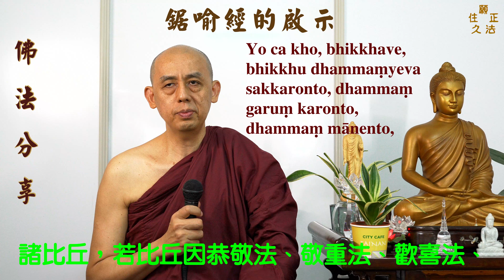鋸喻經的啟示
〈佛法分享〉

覓寂比丘 中譯、講述

佛陀在《鋸喻經》開示說：
「同樣地，諸比丘，在此，有比丘在還未被不可意的話語觸惱時，非常溫和、非常謙遜、非常寂靜。諸比丘，但當有不可意的話語觸惱該比丘時，這時才能了知該比丘（是否是真的）溫和、謙遜、寂靜。」

Evameva kho, bhikkhave, idhekacco bhikkhu tāvadeva soratasorato hoti nivātanivāto hoti upasantūpasanto hoti yāva na amanāpā vacanapathā phusanti. Yato ca, bhikkhave, bhikkhuṃ amanāpā vacanapathā phusanti, atha bhikkhu ‘sorato’ti veditabbo, ‘nivāto’ti veditabbo, ‘upasanto’ti veditabbo.

就如有比丘由於大家對他很客氣，受到信眾的恭敬禮拜，因此表現出修養很好，非常安忍、非常溫和、非常謙遜、非常寂靜，看起來就像須陀洹、斯陀含、阿那含、阿羅漢聖者般。由於他處在順境之中，所以無法看出他是否真的是溫和、謙遜、寂靜的比丘。
但若他受到攻擊、批評，處在逆境之中，如果他還能保持風度，有很好的修養，這才可看出他是真正的溫和、謙遜、寂靜的比丘。

佛陀接著說：「諸比丘，若比丘因獲得衣、食物、住處、生病所需的藥品資具而順從、好調教，這並非我所說的順從、好調教。是什麼原因呢？諸比丘，因為該比丘得不到衣、食物、住處、生病所需的藥品資具時，就（可能）不順從、不好調教了。」

Nāhaṃ taṃ, bhikkhave, bhikkhuṃ ‘suvaco’ti vadāmi yo cīvarapiṇḍapātasenāsanagilānappaccayabhesajjaparikkhārahetu suvaco hoti, sovacassataṃ āpajjati. Taṃ kissa hetu? Tañhi so, bhikkhave, bhikkhu cīvarapiṇḍapātasenāsanagilānappaccayabhesajjaparikkhāraṃ alabhamāno na suvaco hoti, na sovacassataṃ āpajjati.

就如有比丘受到信眾恭敬禮拜，供養袈裟、食物、住處、藥品等生活所需，受到恭敬地服侍，由於處在順境之中，若他表現出順從、好調教，這並不是佛陀所認為的順從、好調教。
因為若該比丘無法像之前那般獲得袈裟、食物、住處、藥品等供養，也沒有人向他恭敬禮拜，使他處在逆境之中，他就可能表現出不順從、不好調教了。

所以若有人處在順境之中，他能保持好的風度，好的修養，這並沒什麼特別之處；但若他處在逆境之中，假如還能保持好的風度，有很好的修養，這才是真功夫！

佛陀接著說：「諸比丘，若比丘因恭敬法、敬重法、歡喜法、供養法、尊敬法而成為順從、好調教，才是我所說的順從、好調教。
諸比丘，因此你們應以『我們將以恭敬法、敬重法、歡喜法、供養法、尊敬法而成為順從、好調教。』諸比丘，你們應如此學！

諸比丘，他人與你們說話時，可能以五種說話方式〔語道〕來說：
以適時或以不適時、以真實或以不真實、以柔和或以粗暴、以具有利益或以不具利益、以慈心或以瞋心。
諸比丘，他人說話時，可能以適時或以不適時來說；
諸比丘，他人說話時，可能以真實或以不真實來說；
諸比丘，他人說話時，可能以柔和或以粗暴來說；
諸比丘，他人說話時，可能以具有利益或以不具利益來說；
諸比丘，他人說話時，可能以慈心或以瞋心來說。
諸比丘，你們應如此學：『我們的心將不改變，我們將不說惡語，我們將住於以慈心、無瞋心而悲愍、利益（此人）。而且我們將住於以慈俱心遍滿那個人後，以他為所緣，住於以慈俱心寬廣、廣大、無量、無怨敵、無惱害，遍滿一切（有情）世間。』諸比丘，你們應如此學！」

Pañcime, bhikkhave, vacanapathā yehi vo pare vadamānā vadeyyuṃ – kālena vā akālena vā; bhūtena vā abhūtena vā; saṇhena vā pharusena vā; atthasaṃhitena vā anatthasaṃhitena vā; mettacittā vā dosantarā vā. Kālena vā, bhikkhave, pare vadamānā vadeyyuṃ akālena vā; bhūtena vā, bhikkhave, pare vadamānā vadeyyuṃ abhūtena vā; saṇhena vā, bhikkhave, pare vadamānā vadeyyuṃ pharusena vā; atthasaṃhitena vā, bhikkhave, pare vadamānā vadeyyuṃ anatthasaṃhitena vā; mettacittā vā, bhikkhave, pare vadamānā vadeyyuṃ dosantarā vā. Tatrāpi vo, bhikkhave, evaṃ sikkhitabbaṃ – ‘na ceva no cittaṃ vipariṇataṃ bhavissati, na ca pāpikaṃ vācaṃ nicchāressāma, hitānukampī ca viharissāma mettacittā, na dosantarā. Tañca puggalaṃ mettāsahagatena cetasā pharitvā viharissāma, tadārammaṇañca sabbāvantaṃ lokaṃ mettāsahagatena cittena vipulena mahaggatena appamāṇena averena abyābajjhena pharitvā viharissāmā’ti. Evañhi vo, bhikkhave, sikkhitabbaṃ.

他人在與你說話或勸告、指責你時，可能會用五種說話的方式來與你說話：在適當時機或不適當時機，以真實或不真實的內容，以柔和或粗暴的口氣，以想利益你或想害你之心，以慈心或瞋心。
他人在與你說話時，可能在適當時機或不適當時機；
他人在與你說話時，可能是講真話或不實的話；
他人在與你說話時，可能以柔和的方式或以粗暴的方式來講；
他人在與你說話時，可能講具有利益或沒有利益的話；
他人在與你說話時，可能以慈心或瞋心說話。

若有人在公開場合稱讚你、讚美你，甚至讚頌你，即使你明知自己並沒有那些美德，一般人通常會很高興；
但若有人在公開場合以沒有根據或不實的事來批評你、指責你，甚至辱罵你，一般人通常會非常生氣、不悅。

無論是哪種情況，佛陀教誡比丘們應如此奉行：
「我的心將不改變，我的心將不受影響，我將不說粗惡語，我將悲愍、利益此人，我將安住於慈心而不生氣。我將住於以慈俱心遍滿那個人後，以他為所緣，住於以慈俱心寬廣、廣大、無量、無怨敵、無惱害，遍滿所有有情世間。」

這是在說明比丘應忍辱並修遍滿慈。

佛陀在《律藏》和《增支部‧十集‧拘尸那羅經》(Kusinārasuttaṃ)開示說：
優婆離，詰難〔指控；勸諫〕比丘想要責備他人，應內自現起五法後才可指責他人：
1.我將以適時來說而非以不適時；
2.我將以真實來說而非以不真實；
3.我將以柔軟來說而不以粗暴；
4.我將以具有利益來說而非以不具利益；
5.我將以慈心來說而非瞋心。優婆離，詰難比丘想要責備他人，應內自現起這五法後才可指責他人。

「我將以適時來說」：是指在（一對一）單獨的場合私下勸告或指責。

若在僧團之中、兩三名比丘在場的眾中，或者在齋堂用餐之時、在托缽的路上、在大眾聚集的場合等勸告或指責，稱為「不適時」。

佛陀是如此的有智慧，當我們看到別人犯戒或有過失時，如果我們能先省察並檢視自己，看時機、場合對不對，適不適當；
是不是真實的情況，有沒有事實根據；
自己是否以柔和的語詞、溫柔的態度來規勸對方；
自己是否真的想要利益對方；自己是否出於慈心、出於悲愍心來規勸對方，如果我們真的能先省察並檢視自己，再來規勸對方，就能減少很多紛爭，不是嗎？

接下來，佛陀用大地、虛空、恒河、已搓揉得非常柔軟的貓皮袋和鋸子的五個譬喻來說明比丘對待他人說話的態度。

第五個鋸子的譬喻為：

佛陀說：「諸比丘，若有盜賊、鄙惡之人以兩邊手柄鋸要鋸斷（、肢解他的）肢體，假使他生起瞋惡之心，就沒聽從我的教導。」

佛陀告訴比丘們，若有盜賊、兇殘卑劣之人或鄙惡之人，握著兩邊有手柄的雙人手拉鋸要把你的肢體一一地鋸開、鋸斷、肢解，如果你沒有忍耐、容忍，因此生氣、惱怒，生起瞋怒之心，那麼你就沒有聽從我的教導，沒有遵循我的教誨。

對此情況，若比丘沒有忍耐而生氣，只是沒聽從佛陀的教導，並沒犯戒。

佛陀說：「諸比丘，你們應如此學：『我們的心將不改變，我們將不說惡語，我們將住於以慈心、無瞋心而悲愍、利益（此人）。而且我們將住於以慈俱心遍滿那個人後，以他為所緣，住於以慈俱心寬廣、廣大、無量、無怨敵、無惱害，遍滿一切（有情）世間。』諸比丘，你們應如此學！

諸比丘，若你們經常作意此鋸子譬喻的教誡，諸比丘，無論你們遇見微細或粗惡的說話方式，你們會無法忍受嗎？」

比丘們回答：「不會的，尊者。」

佛陀說：「諸比丘，因此你們應經常作意此鋸子譬喻的教誡，這對你們將有長久的利益與安樂。」

第五個鋸子的譬喻正是本經的主題。大家想想看，如果大家聽從佛陀的教誨，即使有壞人要用鋸子把我們的肢體一一地鋸開來、鋸斷，如果我們都能忍耐，心能不受影響，那別人所講的話無論多麼重、多麼難聽，又算得了什麼呢？這就是佛陀期望我們佛弟子做人應有的修養和忍辱之心，希望大家能瞭解這個涵義。

20150726